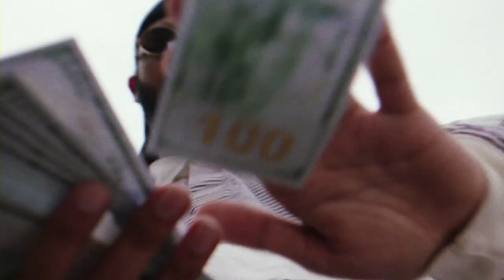PATTI CAKE$ | "PBNJ" Music Video | FOX Searchlight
In a coming-of-age story straight out of Jersey, an unlikely rapper finds her voice as a one-of-a-kind hip-hop legend in the making in PATTI CAKE$, the first feature film from acclaimed commercial and music-video director Geremy Jasper. Set in gritty strip-mall suburbia, PATTI CAKE$ chronicles an underdog’s quest for fame and glory with humor, raw energy and some unforgettable beats.

Directed by: Geremy Jasper

Screenplay by: Geremy Jasper

Produced by: Michael Gottwald, Noah Stahl, Rodrigo Teixeira, Dan Janvey, Daniela Taplin Lundberg and Chris Columbus

Cast: Danielle Macdonald, Bridget Everett, Cathy Moriarty, Siddharth Dhananjay, Mamoudou Athie, McCaul Lombardi, Sahr Ngaujah, Wass Stevens, MC Lyte